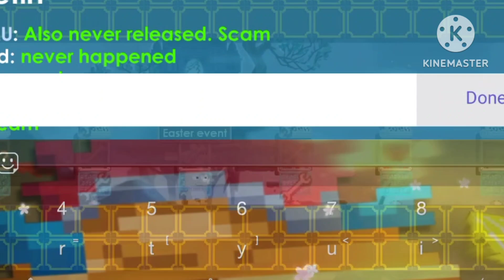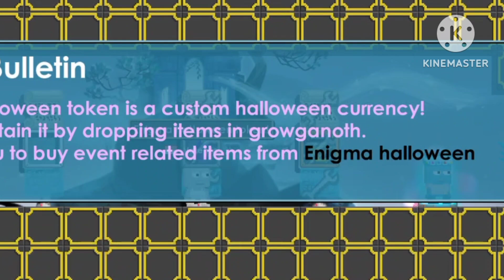ENIGMA | UNLIMITED MAG + FARM ( 99% = CITEM) 😍😍 | GROWTOPIA PRIVATE SERVER TERBARU | BEST GTPS 2023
𝙒𝙀𝙇𝘾𝙊𝙈𝙀 𝙏𝙊 𝙑𝘼𝙇𝙀𝙉𝙕𝙊

FOR INFO : SERVER YABG DI PROMOTE. BUKAN SERVER KU YA MELAINKAN SEWA DARI OWNER GTPS NYA

Q : KA AMAN GA MAIN GTPS NYA?
A : AMAN KOK GUYS GA USA TAKUT

⚠️ 𝘿𝙄 𝙇𝘼𝙍𝘼𝙉𝙂 𝙆𝙀𝙍𝘼𝙎 𝘾𝙊𝙋𝙔 𝘿𝙀𝙎𝙆𝙍𝙄𝙋𝙎𝙄 ⚠️

DILARANG KERAS COPY DEKSRIPSI

SUPPORT

Cara unbaned akun growtopia private server
Cara mengatasi tidak bisa masuk growtopia private server
Cara mengatasi eror growtopia private server
Download gtps
All free growtopia private server
Best private server 2023 free role
Cara login growtopia private server host go